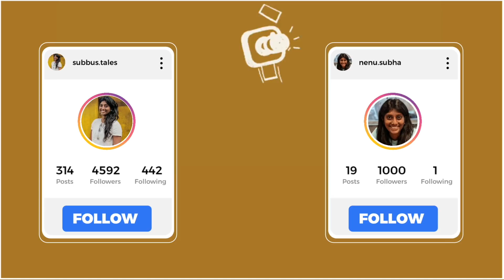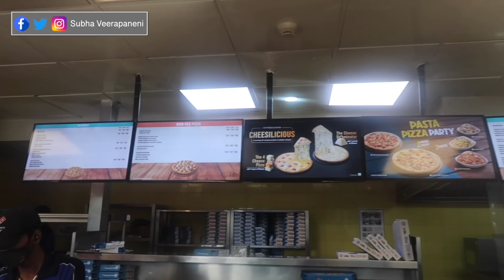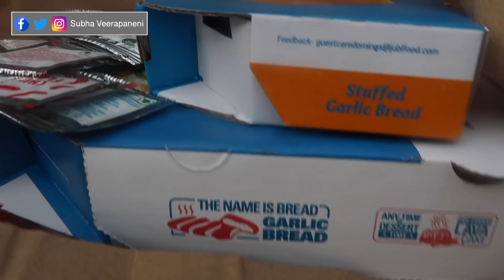New car|Subha Veerapaneni|Telugu traveller|Telugu vlogs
This videos is about a new car we got home.

I’m also available on!